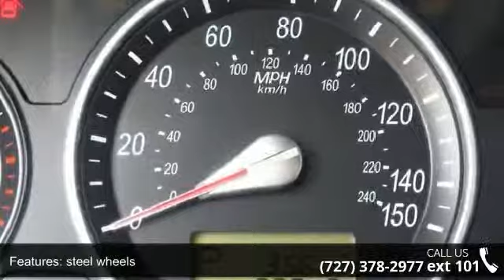2007 Hyundai Sonata GLS - Julians Auto Showcase - New Por...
ONE OWNER FLORIDA CAR!!! 100% AUTOCHECK 0 ACCIDENTS!!! Extremely fuel efficient... Fantastic city as well as highway MPG (miles per gallon.) This gas saver has plenty of room and a powerful little engine.SUNROOF. Don't miss a great deal like this one, and save money at the pump!    Thanks for looking and we look forward to doing business with you at Julian's Auto.  Come to the experts! Are you interested in a simply outstanding car? Then take a look at this wonderful vehicle! Have one less thing on your mind with this trouble-free vehicle.   Call or come by today... Located at Julian's Auto Showcase 6404 US HWY 19 NEW PORT RICHEY, FL, 34652 online mobile.juliansauto.com